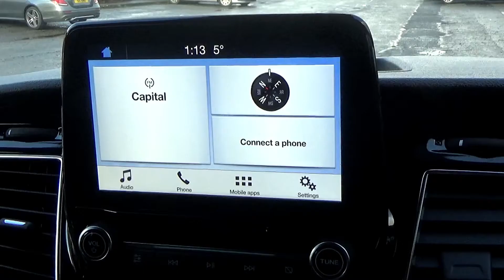Ford Transit Custom & Tourneo - Sync3 - Reversing Reverse Camera Kit ( 2018 Onwards ) Retrofit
This is our Reversing Camera Kit for the Ford Transit Custom from 2018 Onwards. To check if you have Sync3 onscreen press Settings-General-About and the software page will be displayed. Sync3 will say Sync3 and a software version ( the version is irrelevant ). If you only see a software page with software beginning with the letter F or R then you have the newer Sync2.5 that this kit will NOT Fit ! ( Please see our other listing for the Sync 2.5 kit ) This Plug and Play Kit comes with a T harness loom that plugs into the Sync unit fitted behind the glovebox. The ( Transit Custom & Tourneo Kit ) comes with Our low voltage wedge style NTSC camera that fits neatly at the side of the number plate plinth. The ( Transit Custom Brake Light Kit ) comes supplied with our replacement LED Brake Light Camera for the Left Rear Door. Simply plug the programmer into the vans OBD port under the drivers side of the dashboard and it will automatically code the Sync unit to activate the rear camera. This will then display the camera menu in the settings screen - giving you the option of only having the camera in reverse gear or having a delay option, which will keep the camera image on the display until the van reaches 15 mph. The kit will not provide moving guidelines but if factory parking sensors are installed then they will show on the top right corner of the screen. Once you have used the kits programmer it is of no use and you are welcome to return it to us via a Tracked Courier or Royal Mail. Once we have received it, we will credit you £40 back to your Payment Account.

Transit Custom - Brake Light Kit

Transit Custom & Tourneo - Wedge Camera Kit

Why Buy From Us - As our name states we operate through hands on 'Experience over Theory' We have over 20 years of Experience in fitting a vast range of In Car Technology Solutions and Retrofitted Upgrades. This is why all of the photos you see within our product range are of the actual device we have fitted in use, as opposed to a stock or catalogue image. We only sell products and packages that we have fitted personally and this is why we are able to provide the in depth support and expert knowledge of the actual product, which our customers have come to expect from us.